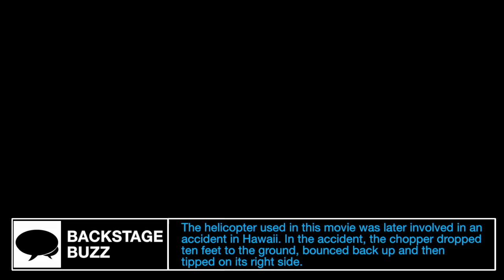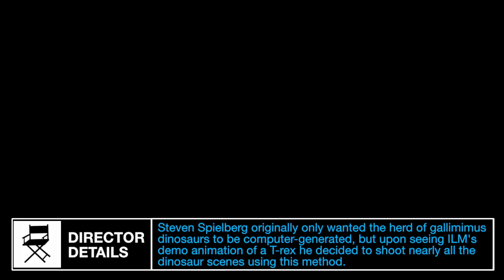Jurassic Park Pop-Up Trailer - Steven Spielberg Movie HD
Huge advancements in scientific technology have been able to create an island full of living dinosaurs. John Hammond has invited four individuals, plus his two grandchildren to join him at Jurassic Park. But will everything go to plan? Especially when one of the parks own workers attempt to steal the dinosaurs embryos, and have to shut down all the electricity in the process. It's now a race for survival with everyone located all over the island.